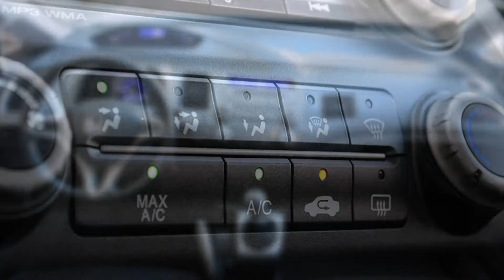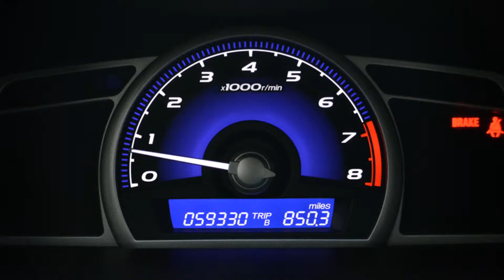2009 Honda Civic LX-S Springfield MO Used Cars by Telos Automotive Group 509547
@TAGautos is proud of this 2009 Honda Civic LX-S with a 5-Speed Manual transmission!

[**COPYRIGHT Telos Automotive Group**]

Telos Automotive Group (TAG Autos) focuses on two things...first, clean-title and Buy-Back AutoCheck Guaranteed vehicles with as much vehicle history as possible. Second is well-taken-care-of gently pre-owned vehicles in Springfield MO Used Cars market. They specialize in Honda which are also Acura products along with Rover and VW Touareg's.